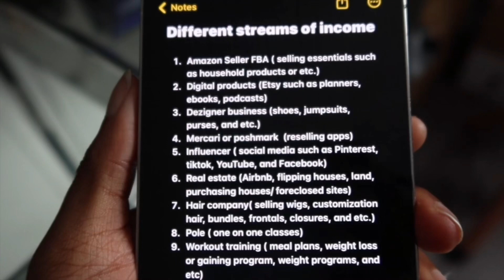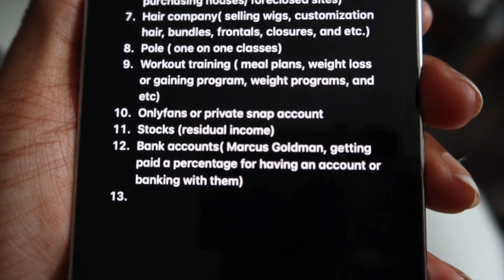13 Different Streams Of Income Ideas 💰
Hello, my name is Lanchai aka LanchaiC. I have been into this wanting to make multiple streams of income research for awhile! I love how my family is a boss family that not only show me how to be smart with my money but how to level up and how all the different incomes they have put me on from credit building to real estate to farming, house flipping, to clothing lines or boutiques, make up or skin care lines. My family pretty much does it all and as a young African American I love also telling people how they can invest and use their money wisely so their money can make money. How you can make money in your sleep and not worry always about your job, don’t get me wrong I never talk down on jobs or working a 9-5 because it can always start off your investments of your own businesses. But I hope you guys enjoy my rant about different things to look into far as side hustles or extra streams of income! Thanks for tuning in, please stay safe everyone and be smart with your money! It took me awhile to get to this phase of my life to not foolishly spend but being smart.

Want to purchase me something ? Every and any purchase is welcome!👇🏾👇🏾

Use my reference/ambassador code on the app to get a percentage off and you can also use the coupons they offer also on your next purchase on SHEIN or Blusmark. This code is a permanent code that is used under reference/ambassador code for every order once you enter it in. SHEIN Code: US60698J
BlushMark Code: U1Q87VFD

What I used to film content: IPhone 13 Pro Max, Canon Mark G7X Mark III
What I use to Edit content: IMovie, CapCut, Canva